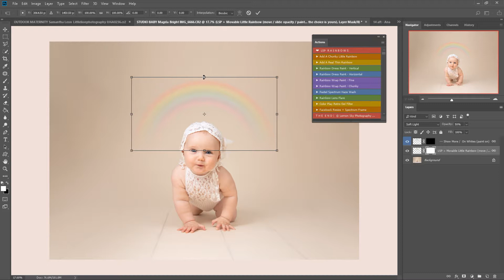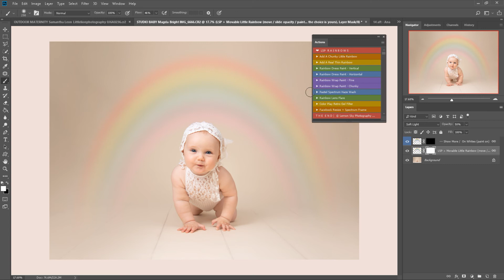LSP BONUS VID: Adding a rainbow overlay in Photoshop - by Taylor age 8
Hi I'm Taylor and I wanted to record a video for my mama's LSP Actions to show you how to add a rainbow using Photoshop :-)